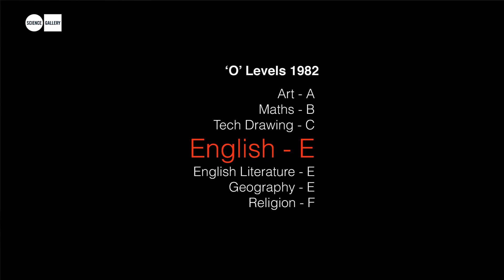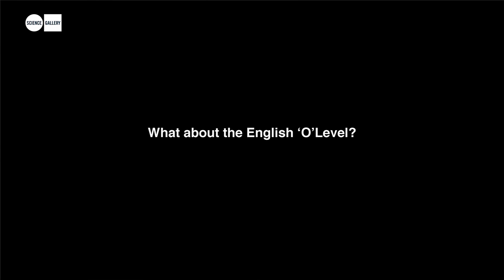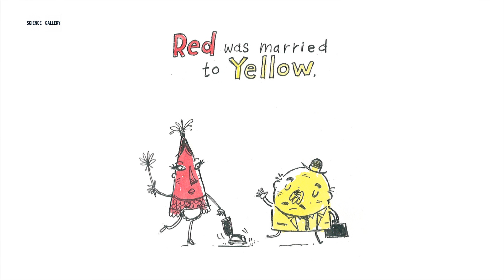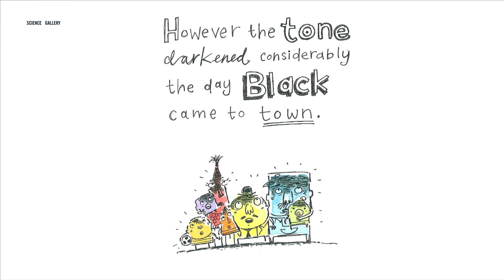Steve Simpson at Failure by Designers with OFFSET 2014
Everyone got into the OFFSET spirit with a special night-before event at Science Gallery. Short talks by graphic designers, directors, illustrators, animators and more on the fails that have inspired them, and the fails that just got in their way. Curated by OFFSET and Science Gallery.

This talk is from illustrator and designer, Steve Simpson.

About OFFSET
Originally an initiative of The Small Print when it begun in early 2009, in only 4 years OFFSET has become one of the world's most important creative events. Hosting a weekend of presentations, interviews, panel discussions and debates with the very best of Irish and International designers, animators, illustrators, advertisers, artists, photographers and more live on stage. They speak about their work, ideas and inspirations and give incredible insights into their practices and personal perspectives. Independently founded and run, OFFSET has grown from 450 to 2000 delegates in its latest edition.